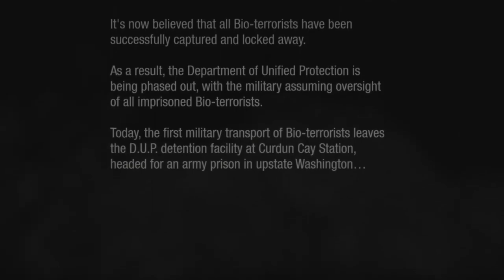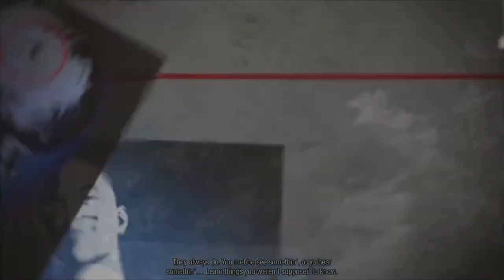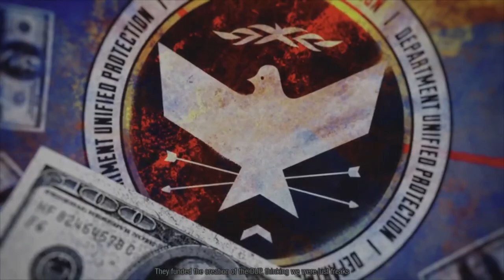Infamous Second Son Movie